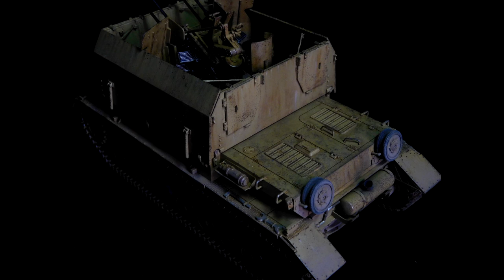Sd.Kfz.161-3 Flakpanzer IV Möbelwagen 2 cm Flak 38. TAMIYA 1/35.FINAL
Друзья, вот и финальное видео стройки и покраски ЗУ.
Масло 3:58
Итог 7:53